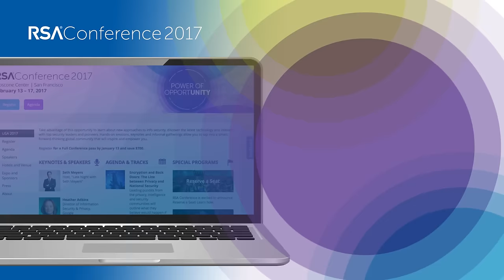HOW TO: Reserve Your Seat for A Session at RSA Conference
RSA Conference is excited to announce Reserve a Seat! Now you have the ability to enroll in your chosen sessions prior to the Conference to ensure you will be able to attend.